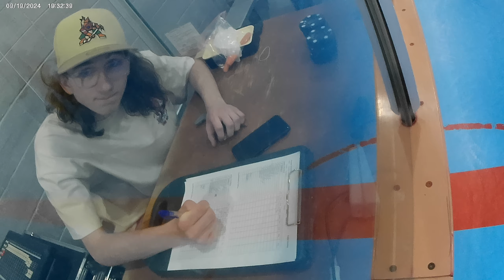Thu D2 The Haus 3 vs The Boys 5 20240919